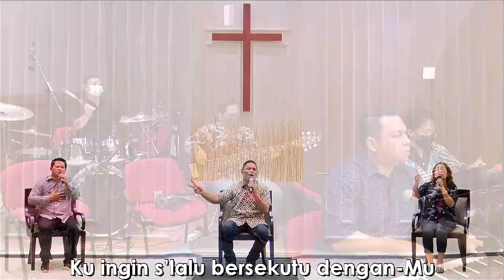Menara Doa Online : Jumat 01 Juli 2022 (Hidup dalam Berkat dengan Mengatasi Konflik)